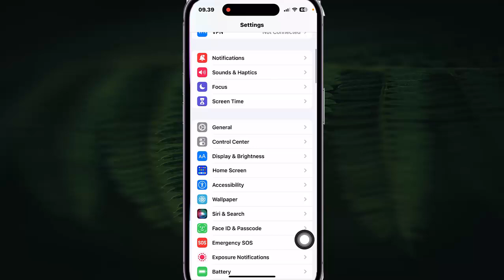How to turn on or off Extended predictions in Switch Control Keyboard in iPhone 14 Pro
On this video you can know How to turn on or off Extended predictions in Switch Control Keyboard in iPhone 14 Pro with iOS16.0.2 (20A380) operating system.